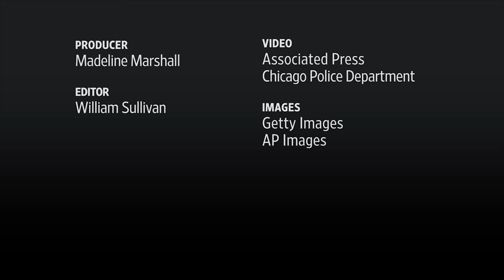Chicago Police Chief Is Ousted Amid Protests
Following protests over the handling of the shooting death of Laquan McDonald last year, Chicago Mayor Rahm Emanuel asked for the resignation of Police Superintendent Garry McCarthy. Photo: Reuters